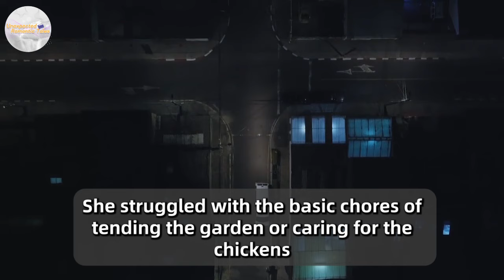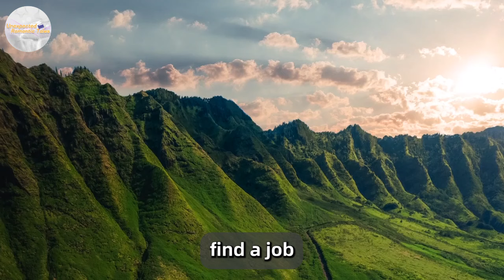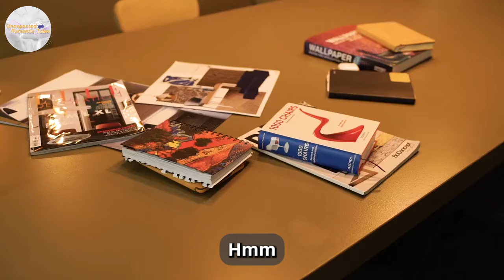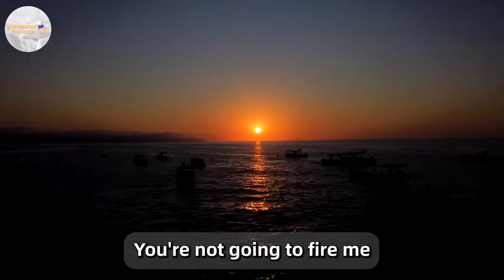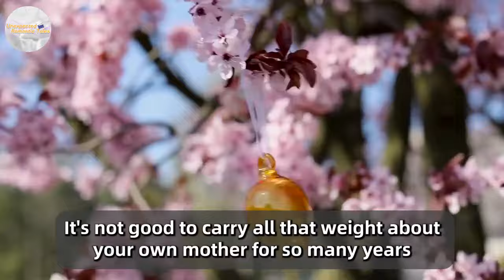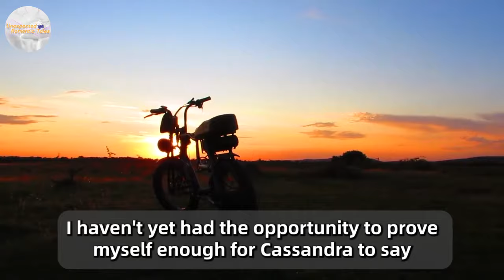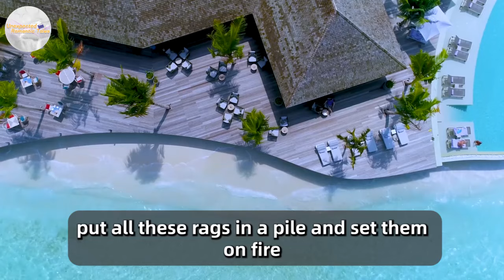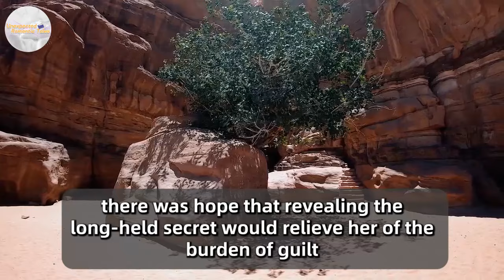Pregnant Woman, Abandoned By Her Boyfriend, Was On Her Way To The Hospital, But Met A Weird Old Lady